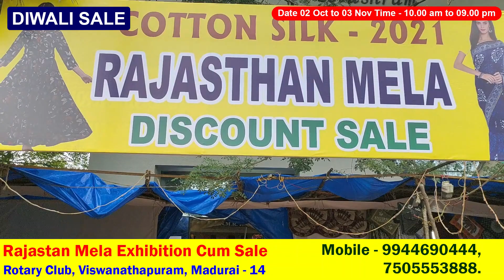மதுரையை கலக்கும் குர்திஸ்| Diwali அதிரடி தள்ளுபடி|Diwali Kurtis Collection|Madurai|Crazy Thamizhachi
Rotary Club
Viswanathapuram main Road,
Opposite to Bharathi store,
Madurai - 625014